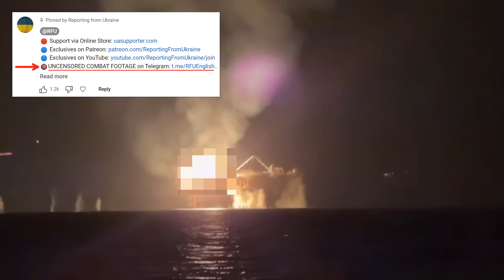17 Sep: CRIMEA IS SHAKING. Ukrainians EXPEL RUSSIANS FROM OIL RIG BASES. | War in Ukraine Explained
🔞UNCENSORED COMBAT FOOTAGE on Telegram or @RFUEnglish

Today there are a lot of updates from Crimea.

Here, Russian forces renewed their efforts to undermine the Ukrainian grain corridor in the western Black Sea by taking advantage of their positions on drilling rigs and attacking a civilian cargo ship. Ukrainian commanders knew the importance of this move and decided to remove this danger by conducting an extensive amphibious operation to storm the Russian sea strongholds.

A series of successful strikes against the Russian Black Sea fleet has allowed Ukraine to secure the vital grain corridor through the Black Sea, crucial for economic recovery and global markets, particularly for countries in Africa and the Middle East. Despite this, Russian forces have targeted Ukrainian port and grain infrastructure in the Odesa region to disrupt exports. Ukrainian Prime Minister Denys Shmyhal noted that 66 million tons of cargo have been shipped in 2024, nearing pre-invasion levels.

To disrupt this, the Russian forces struck a civilian cargo ship transiting through the corridor in the western Black Sea, likely in a new attempt to undermine international confidence in its safety. Ukrainian officials reported that a cruise missile strike was conducted by the Russians against a civilian cargo ship under the flag of a third country transporting wheat to Egypt exactly when leaving Ukrainian territorial waters with preliminary data suggesting there were no casualties. The Romanian Coast Guard reported later that the Russian missile struck the ship while in Romania’s maritime economic zone which once again showcases the provocative nature of this act.

Understanding the strategic significance of the grain corridor, Ukraine launched one of its largest amphibious operations, aiming to neutralize oil rig platforms that Russia had seized in 2014. Used as surveillance bases, they are crucial to Russian operations in the area. Ukrainian naval forces, alongside elements of the Main Military Intelligence Directorate, executed a bold assault on the Crimea-2 drilling rig, utilizing 14 Willard Sea Force inflatable speed boats. The operation's detailed footage, later released, reveals the boats advancing rapidly toward the platform. Just before reaching their target, Ukrainian forces deployed a swarm of drones to strike enemy positions, effectively suppressing the defenders' ability to retaliate. A Russian soldier later confirmed in an angry video that over 30 drones were used in the attack, resulting in significant losses among his fellow soldiers. The footage further shows the boats closing in and unleashing a barrage from M2 Browning 12.7-millimeter machine guns, followed by a series of powerful explosions on the platform. The Ukrainian forces then engaged in an intense firefight with the remaining Russian troops, demonstrating both tactical precision and overwhelming firepower in their assault.

The Russian forces reacted swiftly to the surprise attack by dispatching several fighter jets, including Su-Thirty and Su-Thirty-Five, to intercept the Ukrainian boats and prevent them from seizing the target. During this engagement, the Russian jets launched several missiles, but the situation took an unexpected turn when one of the Su-Thirty aircraft abruptly disappeared from radar. Search and rescue operations were promptly initiated to locate the missing jet. Initially, the cause of the incident remained unclear, sparking various speculations in the Russian media. Some suggested the jet might have been downed by an F-16, while others considered the possibility of a technical malfunction or self-destruction. However, Russian military bloggers soon reported that the aircraft was shot down by Ukrainian forces using a man-portable air defense system. According to these reports, the missile was fired from one of the Ukrainian speedboats involved in the assault, showcasing the Ukrainians' capability to strike back even under challenging circumstances.

The Ukrainian Main Military Intelligence Directorate quickly confirmed the event by releasing footage of the operation. The video first shows the oil rig platform, with a Russian jet flying at low altitude, attempting to engage the Ukrainian forces at sea. It then captures a boat maneuvering into position, followed by the launch of an air-defense missile...